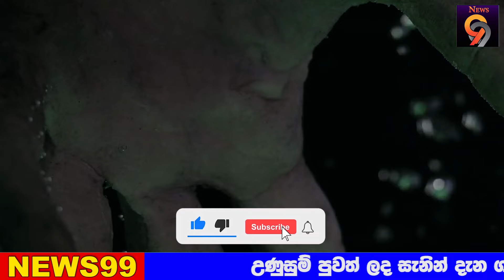TODAY BREAKING NEWS | here is special notice | Ada derana BREAKING NEWS swarnavahini newsToda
airport open
ගුවන්තොටුපොල
එයාපෝට්
sri lanka katunayake
maththala airport